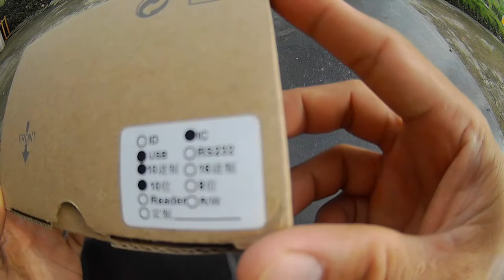Unboxing USB RFID Card Reader for WIndows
Unboxing USB RFID Card Readers for WIndows